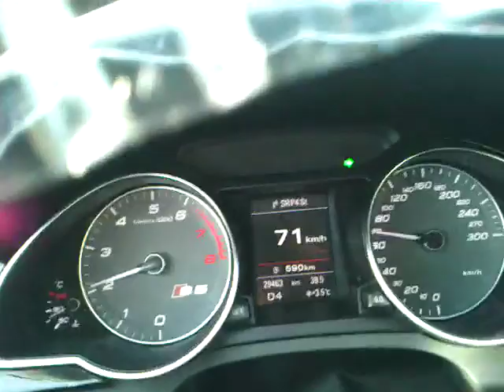G�tt ljud Audi S5 3,0tfsi (kompressor) 333hk